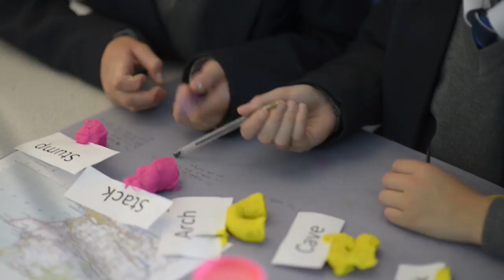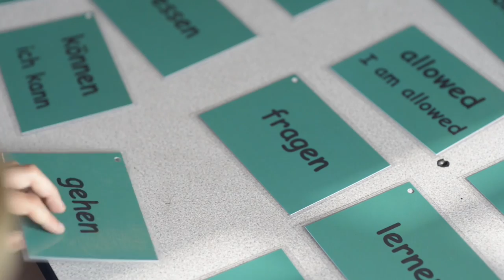Horndean Technology College Video